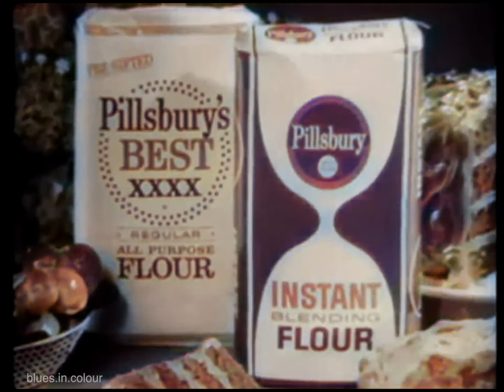The Rolling Stones - live [Colourised] 1965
The Stones live on the Ed Sullivan Show on the 2nd May, 1965.

0:00 Last Time
Little Red Rooster
Everybody Needs Somebody to Love
2120 South Michigan Avenue

Big thanks to the JustSomeVideos channel for the original black and white footage, check out the channel if you haven't already!